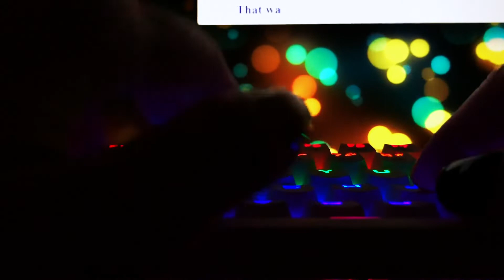Dark Rainbow ASMR Keyboard Therapy: Typing for study, sleep, tingles: Motospeed blue switches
(Day 7 in the hospital, and I made you a new video!)

Light Show w/sporadic Slow Typing - 00:00 - 00:30 and 03:51 - 05:14

Slow Speed Typing (sporadic) - 00:30 - 01:20

Medium Speed Typing (continuous) - 01:20 - 03:51

Light Show w/sporadic Slow Typing - 03:51 - 05:14

Slow Speed Typing (continuous) - 05:14 - 10:02

wear headphones/earbuds for the best experience